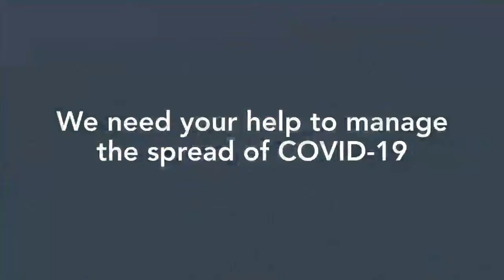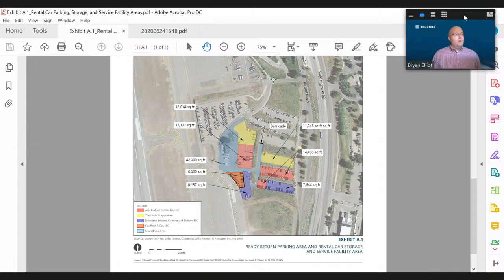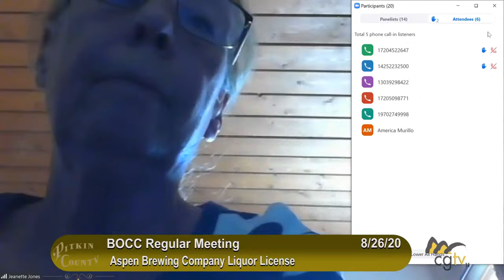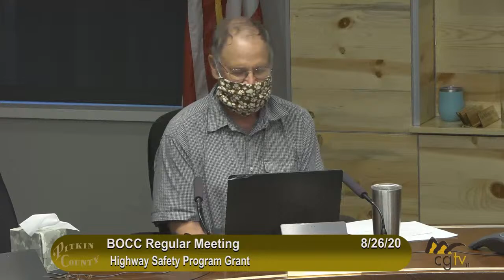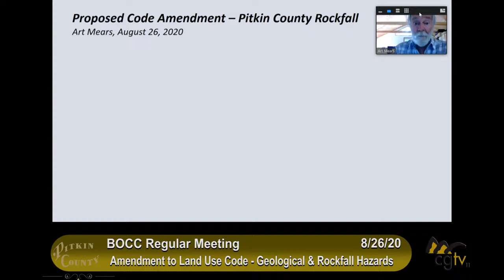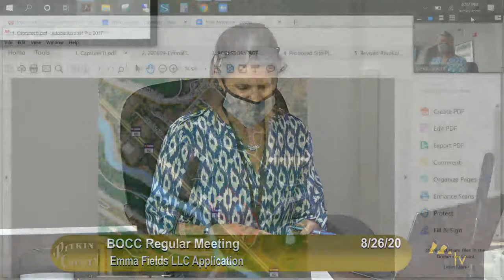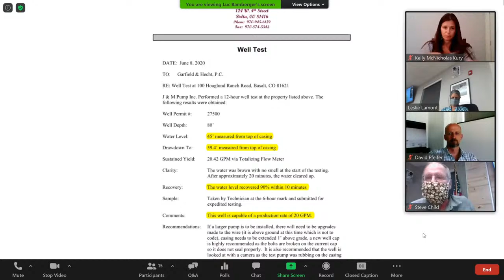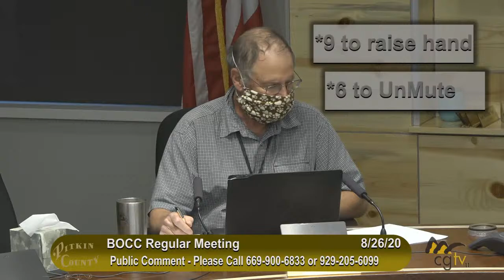BOCC Regular Meeting (4th Wednesdays) - 08/26/2020